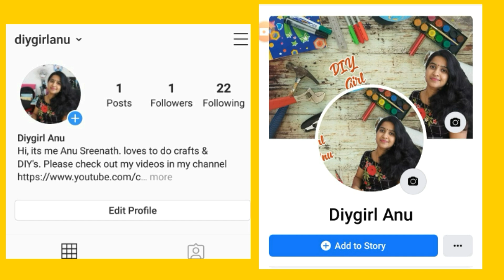Finger paint bottle art malayalam II Beginners special bottle painting II Single stroke painting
Hi dears,
 this is the video of Finger tip bottle art in malayalam ...easy to do craft ..
please watch and enjoy the video.. and also please let me know the feedback in the comment section..

Anu Sreenath